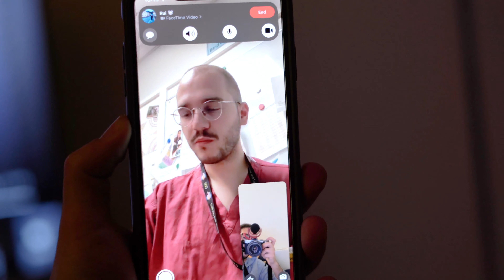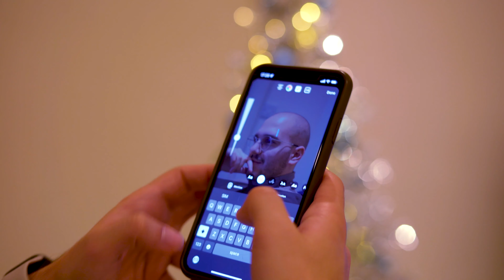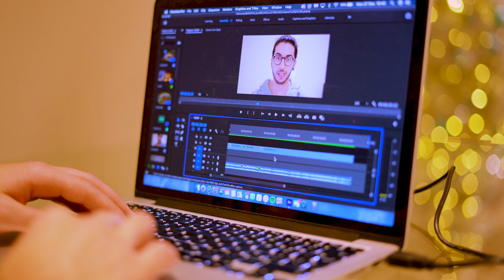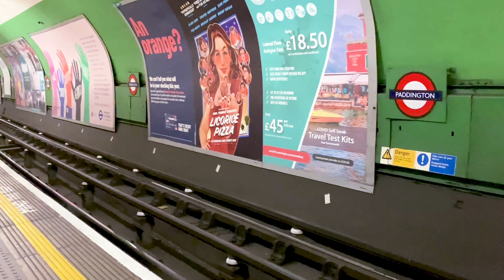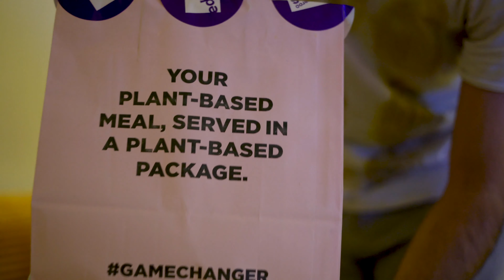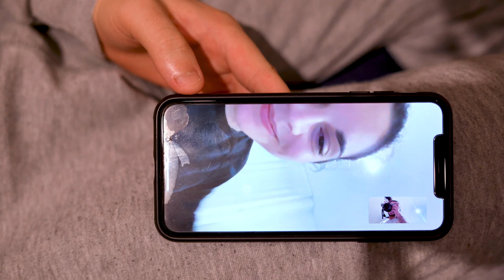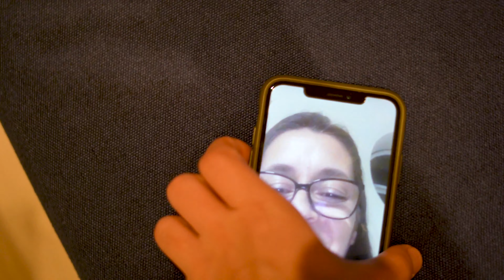MY LIFE IN LONDON VLOG *pandemic edition* | JUSTBRUNO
🔆 Personally, I love vlogs! They're easy and effortless to watch and allow me to develop a connection with the creator. Hence why I decided I'd invest more of my time on them! I've still got a looooong way to go but looking back at my first vlog, I couldn't be more proud of me (of us) and everything we've achieved! Hope you LOVE it as much as we do!  🤓

00:00 - Rui is shy...
00:14 - Intro
00:37 - 26th of December [no coffee cups]
03:00 - Meditation - Mindfulness
05:23 - Editing on a faulty MacBook Pro
06:08 - The best Nurse ever comes home
06:42 - 27th of December [we slept too much]
08:58 - THE GYM IS CLOSED!!
10:03 - Shaun T's Insanity Workout [Insanity Max 30]
11:16 - 28th of December [lazy day]
13:12 - 29th of December [I'm back to work]
13:49 - After work catch up
15:36 - Neat Burger - a vegan restaurant
17:13 - 1st of January [Rui finally wants to talk to you!!]
18:10 - Acknowledgment speech

🧘🏽 My name is Bruno [many other names] Silva, I’m 24yo, from Portugal. I’m a Perioperative Nurse and Professional Makeup Artist. I started meditating a few years ago, which led me to become a Reiki Therapist, and then allowed me to destroy all the demons that were holding me back. This channel is dedicated to all of those who live running after their dreams regardless of how impossible they may seem. I’ve always had a humongous passion for communication but not the nerve to show it to the world. That being said, I hope you enjoy the positive energy and please do let me know your opinion in the comments down bellow.

The deepest THANK YOU!